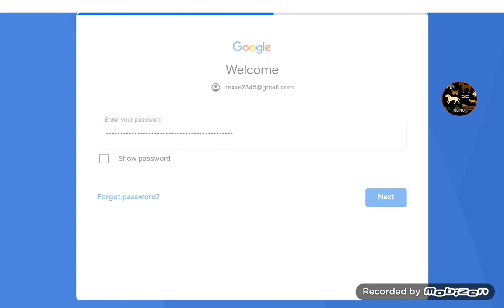"Oh no!" Part 5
Do not scream/shout if you have any families, friends or you are at school.